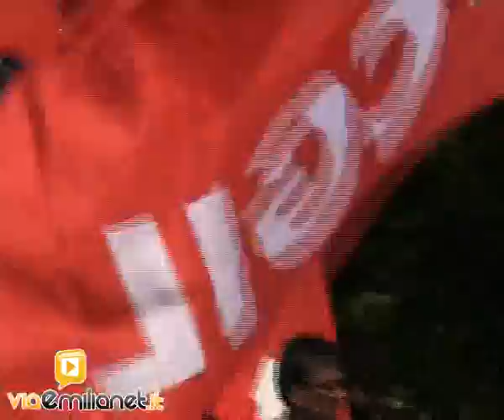Maurizio Landini: "Serve un'opposizione più forte"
Il segretario generale della Fiom a Reggio Emilia per lo sciopero generale della Cgil. Il suo discorso di chiusura alla manifestazione